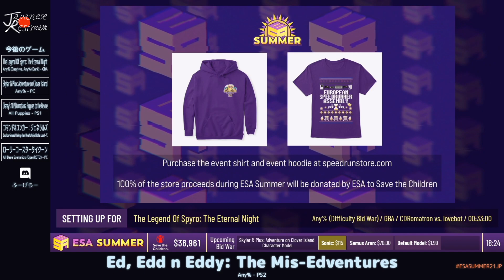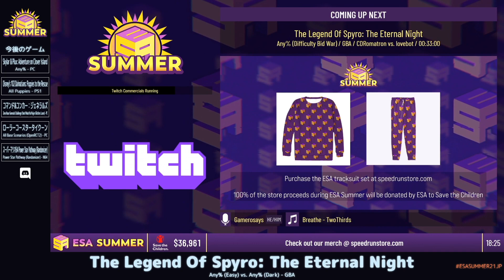Ed, Edd n Eddy: The Mis-Edventures | ESAs2021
プレイヤー：carterkirby

解説：なし